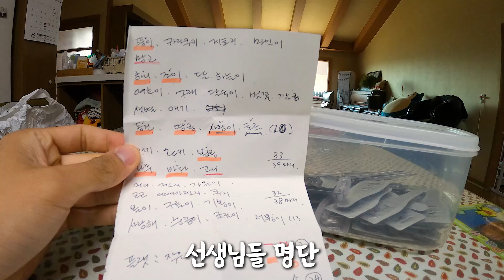라따뚜이와 40마리 강아지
안녕하세요~ 구름위에 태양이예요.
40 마리의 멍멍이들과 시골에서 살고 있어요.

[English]
Hello~ It is the sun on the clouds.
I live in the country with over 40 dogs.

★Instagram도 만들었어요.!